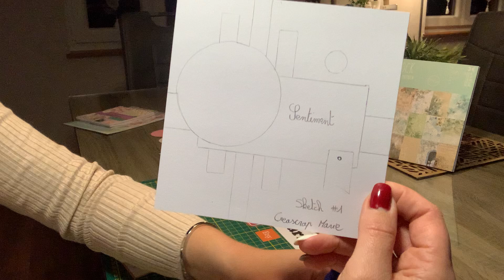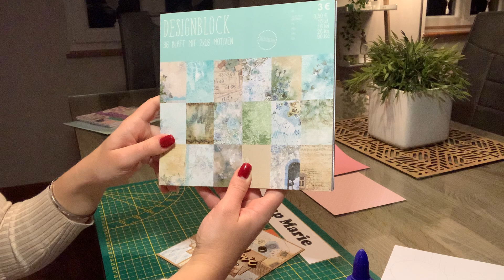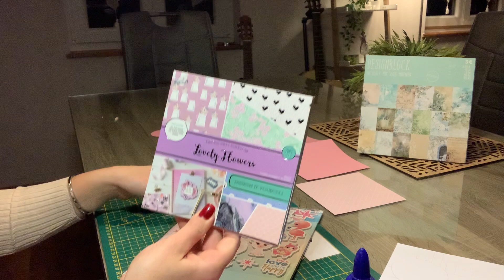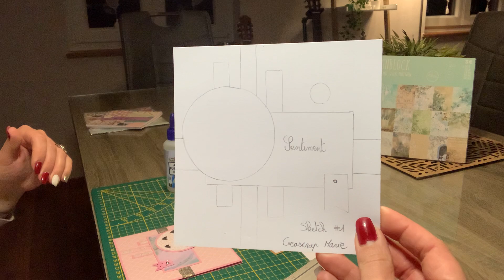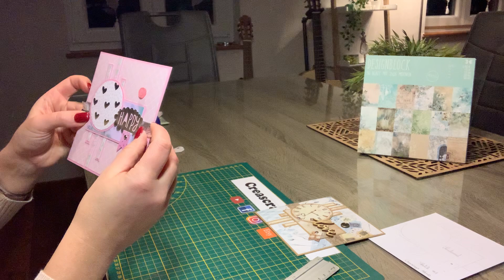TUTO SCRAP Sketch #1 Vintage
Papier de base : 220/225g
Papier déco : bloc 15x15 Action 190g

Le bloc Vintage viens de chez Teddy and co ( Allemagne  🇩🇪 )

Haul où je vous présente mes trouvailles Tedi and Co avec le bloc vintage et pleins d’autres articles (Août 2022)

Liker / partager
Groupe Facebook : Tutos et partages by Creascrap Marie